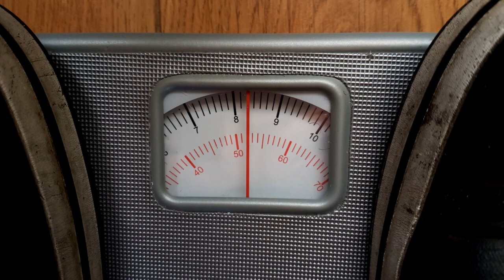Comedy Short film - Inflation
Here is a funny short film for you. Hope you enjoy this funny video.
By William Huw

Our Hero discovers the pitfalls of personal inflation.

EQUIPMENT LINKS.

UK LINKS
Canon DSLR:

Hohem iSteadyX Smartphone Gimbal:

Samsung Phone(for cinematography):

Vegas Pro 16 (Video Editor)

ZoomH1n Audio Recorder:

Lavalier (lapel) Microphones:

Neewer Video Lights:

Gorillapod (Flexi Tripod)

US LINKS
Canon DSLR:

Samsung Phone(for cinematography)

ZoomH1n Audio Recorder:

Lavalier (lapel) Microphones:

Neewer Video Lights:

Gorillapod (Flexi Tripod)

Font: Whimsy TT
Every other element of this video is all my own work